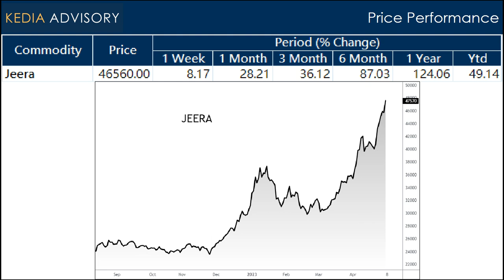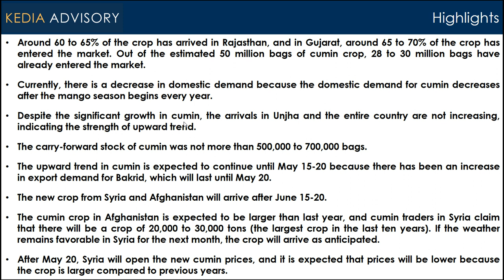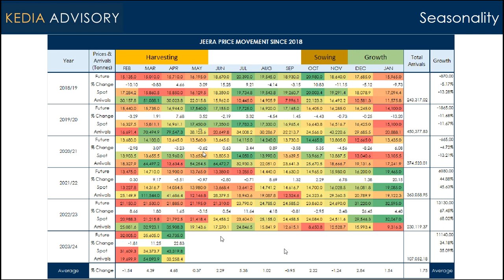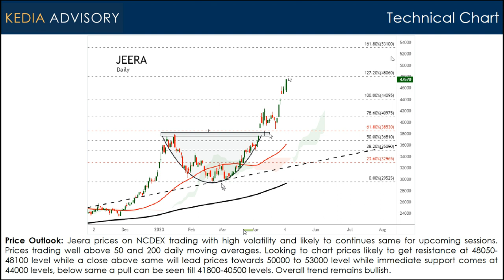Jeera 5Mins Outlook as on May 8, 2023